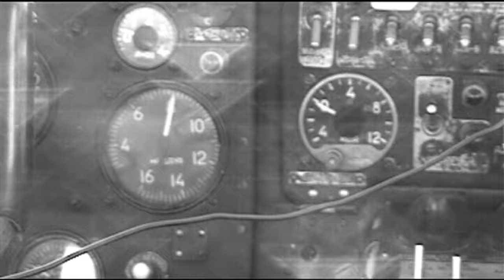aero taxi cuba movie Antonov AN-2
The world's largest biplane, the Antonov AN-2 flown by Aerotaxi, a Cuban domestic airline. The aircraft (CU-T1081)sits on the apron at Aeropuerto Siguanea, Isla de la Juventud, Cuba.AEROTAXI CUBA ANTONOV AV